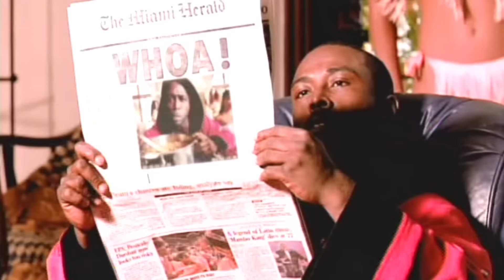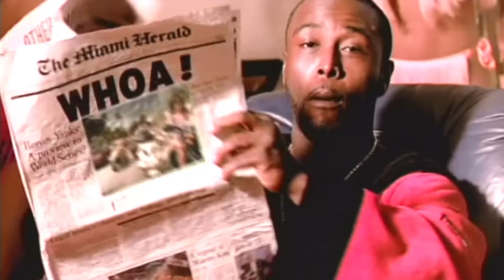Black Rob [feat. Lil' Kim & G. Dep] - Espacio (Official Music Video)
Official Music Video for Black Rob [feat. Lil' Kim & G. Dep] - "Espacio" from 'Life Story' (2000)

About Bad Boy Entertainment:

In 1993, Sean “Puff Daddy” Combs, also known as Diddy, launched Bad Boy Records. Nobody could have
imagined the impact the label would have on pop culture. As a subsidiary of the larger Bad Boy
Entertainment, the label became best known for its signature sound of streetwise hip-hop soul and the
ghetto fabulousness that radiated like precious jewels from its very name. Bad Boy was designed for
those who aspired higher, but also wanted to party until the break of dawn. Puffy had seen life from
both sides of the class divide and, with his groove-heavy music, worked hard to merge the two. There is
no better visual embodiment of this merger than the groundbreaking videos that were in heavy rotation
on BET and MTV and now on YouTube.

The Bad Boy Entertainment channel is the official YouTube home of iconic music videos from Puff
Daddy, Craig Mack, Faith Evans, 112, Total, Mase, Yung Joc, Cassie, Danity Kane, and the rest of the Bad
Boy Family, and your destination for some of the biggest 90s and 00s hip-hop hits of all time like Craig
Mack’s “Flava In Your Ear (Remix)”, the Notorious B.I.G. tribute “I’ll Be Missing You” by Puff Daddy feat.
Faith Evans and 112, and Cassie – “Me & U”.